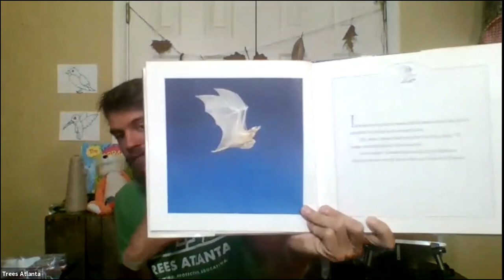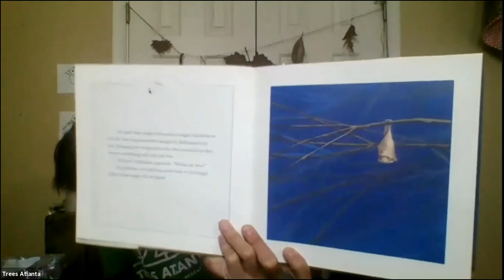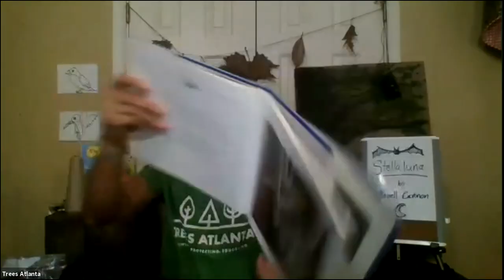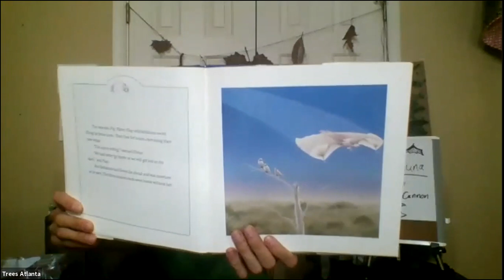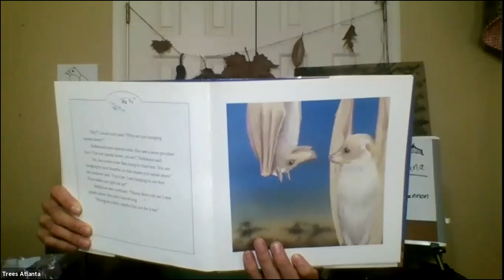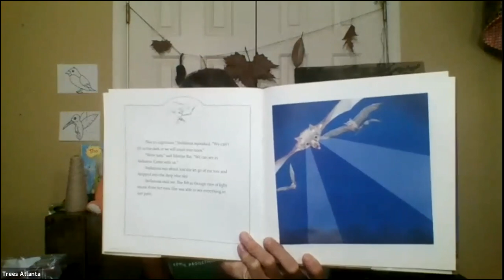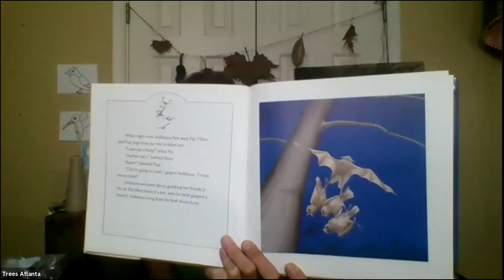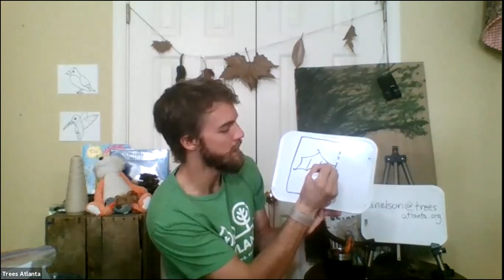Storytime- Stellaluna (TREES ATLANTA)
Join Trees Atlanta storytime about Stellaluna the bat and learn how bats are pollinators.